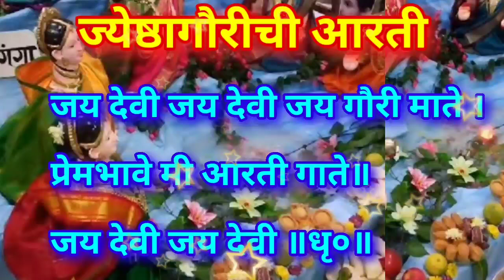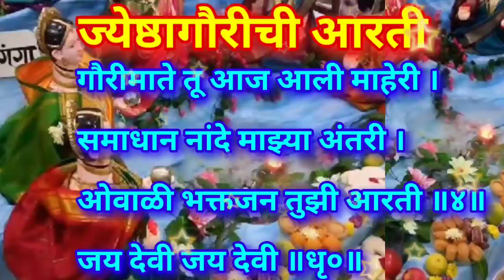गौरीची आरती || Gauri Aarti Marathi